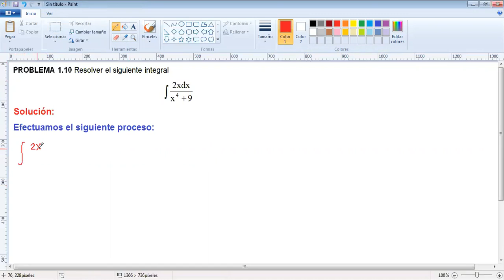VÍDEO 10: MÉTODO DE LA INTRODUCCIÓN DE VARIABLE EN LA DIFERENCIAL (INTEGRAL INDEFINIDA)